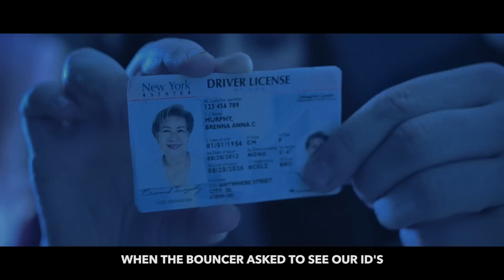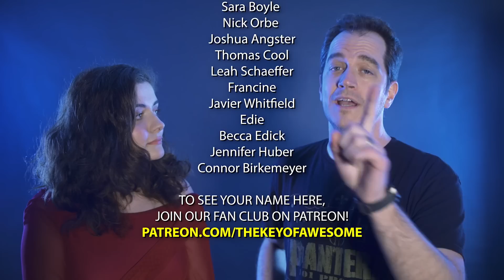Lorde "Green Light" PARODY! The Key of Awesome #120!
In this episode, Lorde learns the true meaning of "squad goals".

Written by Mark Douglas, Evan Kaufman and Doug Larsen

CAST
Maddie Morrell - Lorde
Anthony DeVito - Vartoosh
Jake Roper - Jack Antonoff
Michelle Maffeo - Clubgoer #1
Greg Murtha - Clubgoer #2
Doug Larsen - Bouncer

Directed by Mark Douglas
DP - Giovanni Autran
AD - Doug Larsen
Producer- Lisa Solimeo
Props/Wardrobe - Cara Alpert and Michelle Maffeo
Hair and Makeup - Caroline Baribeau
BTS Camera - Greg Murtha
PA - Jerry Nolan
Edited by Doug Larsen and Greg Murtha

Cara Samantha - Lorde Vocals
Mark Douglas - Vartoosh Vocals
Music produced by EMW Music Group
Mixed and Mastered by Anthony Galindo at EMW Studios NYC

KOA Facebook!

TShirts!